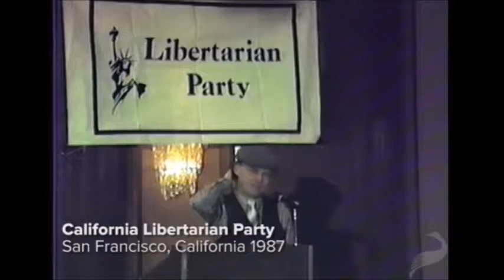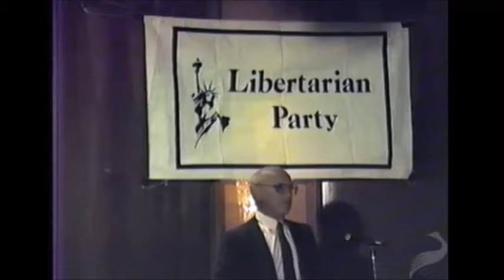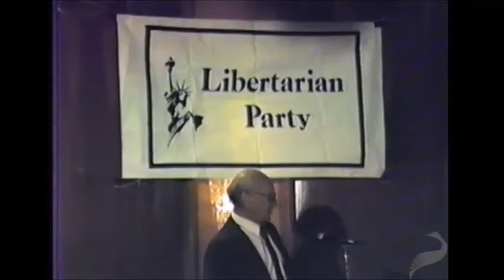Milton Friedman The Future of Freedom YouTube